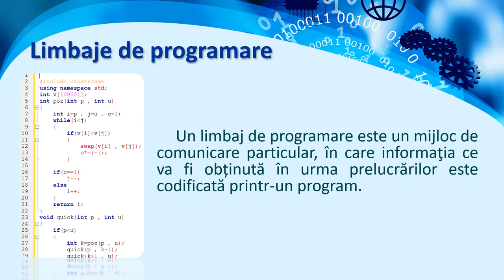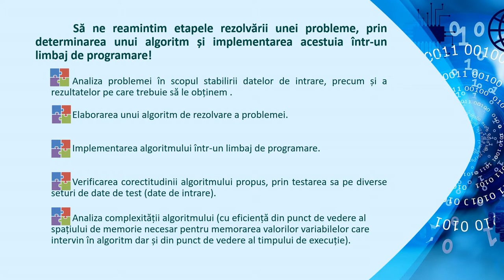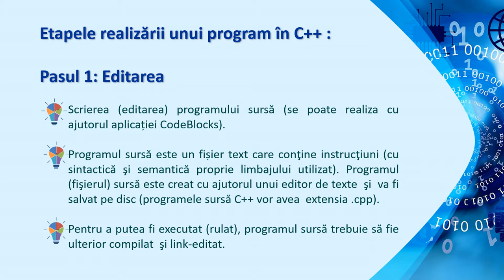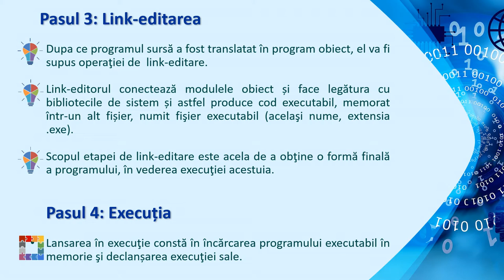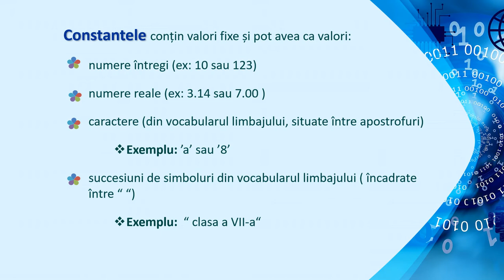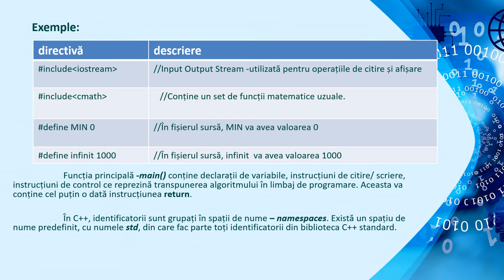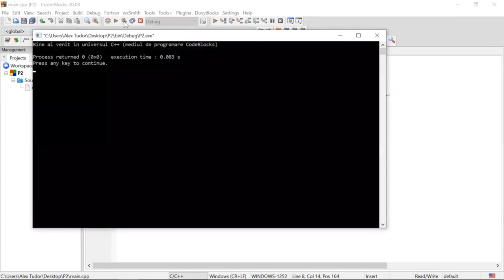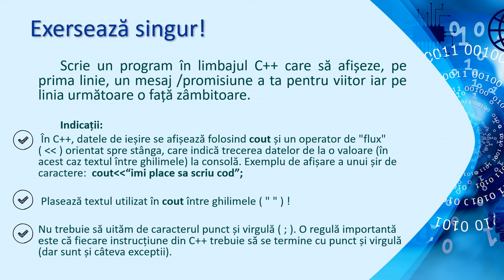Elemente de bază ale limbajului C++ (1)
Resursa de tip video realizează prezentarea elementelor de bază corespunzătoare limbajului C++, structura unui program
simplu în C++, etapele corespunzătoare execuției unui program scris în limbajul de programare C++.

Autor: Corina Elena Vint